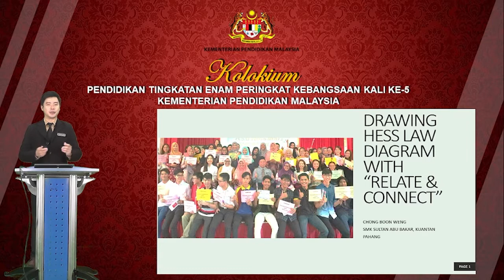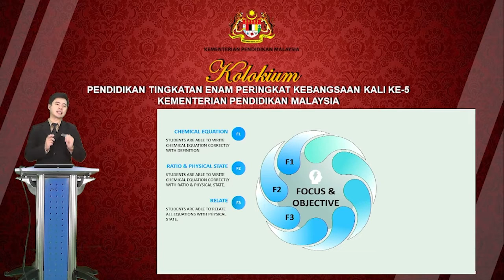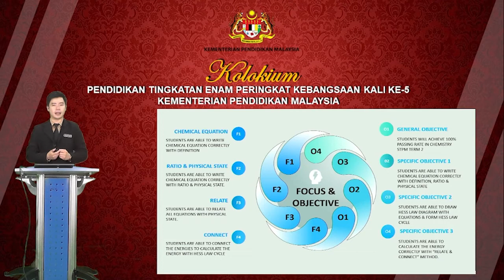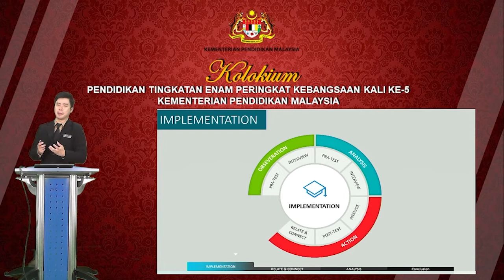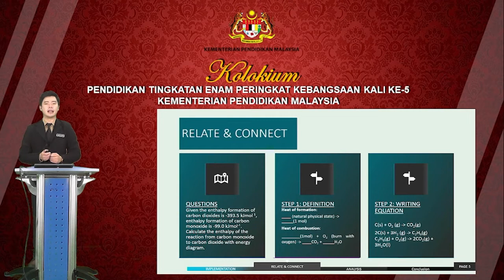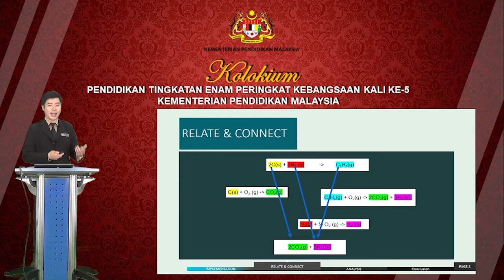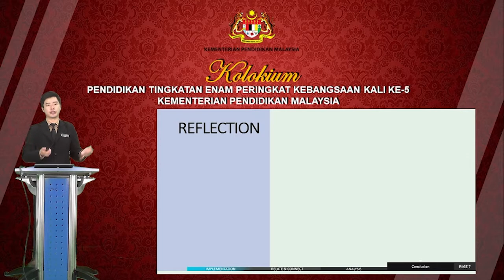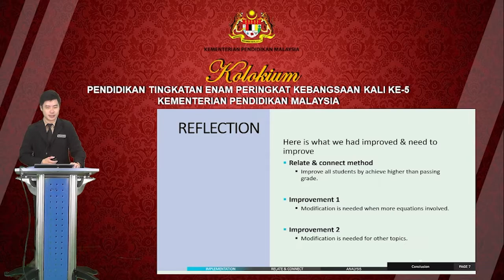S1S1 P7 Chong Boon Weng PAHANG